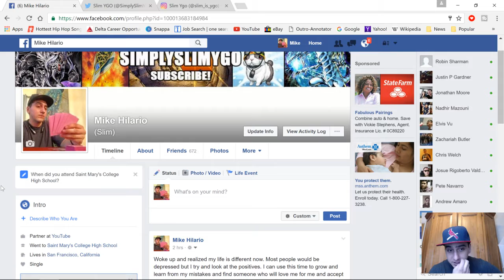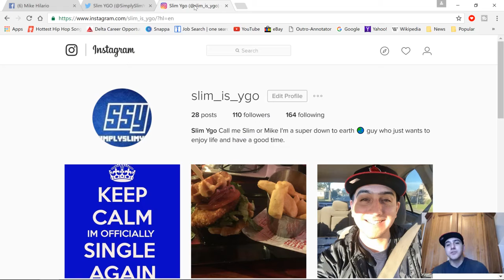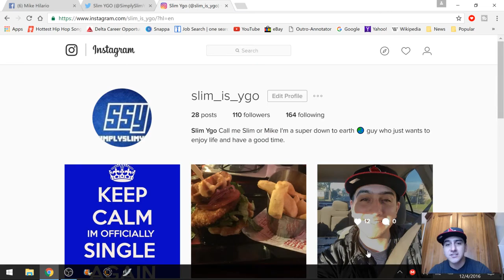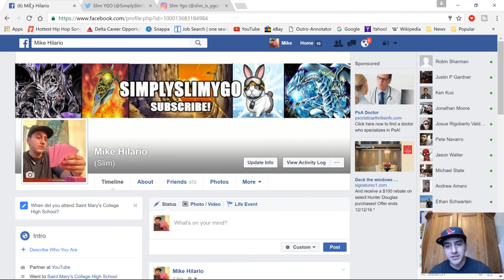SLIM IS BACK ON SOCIAL MEDIA LETS BE FRIENDS !!